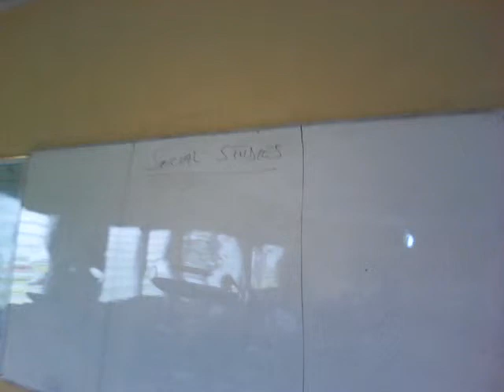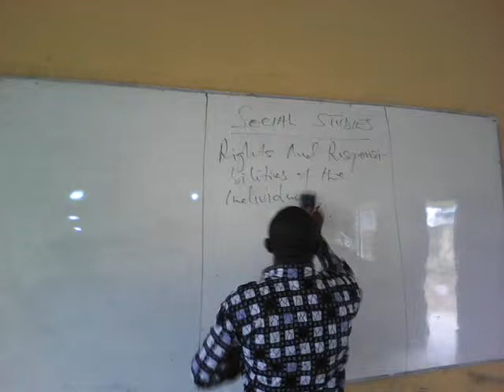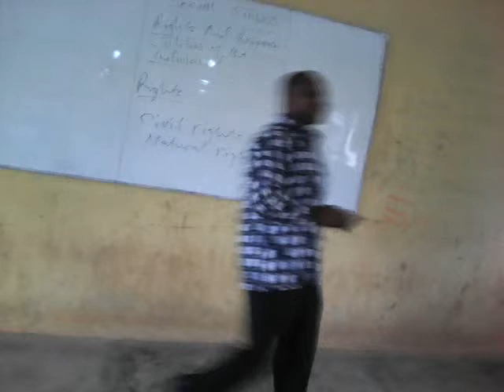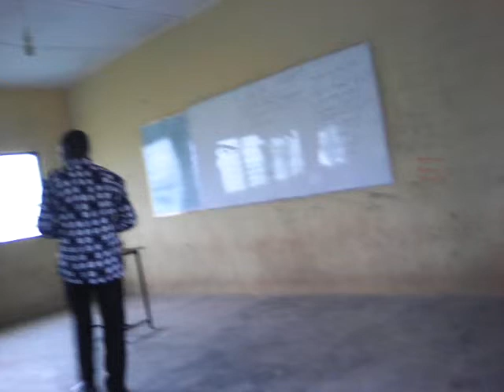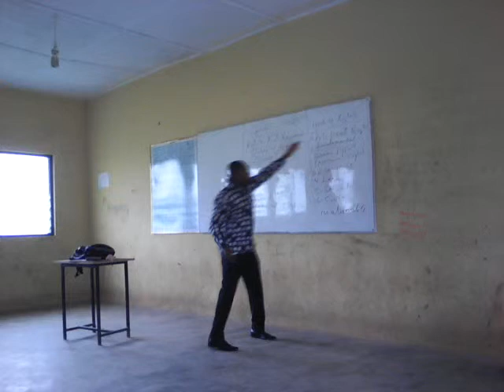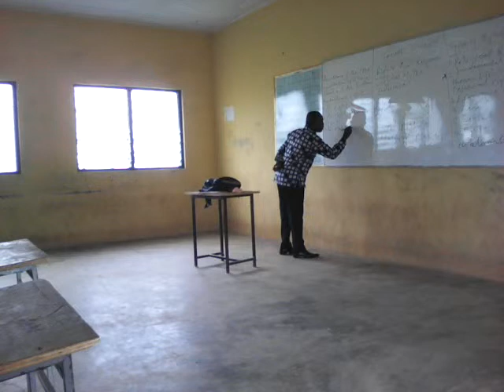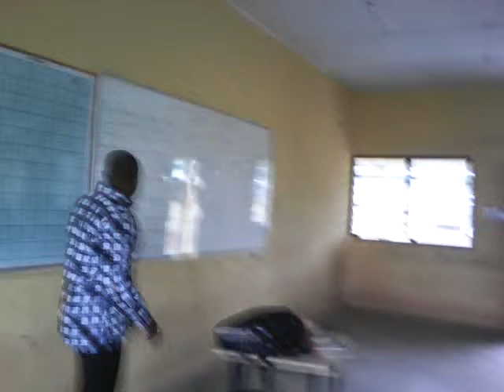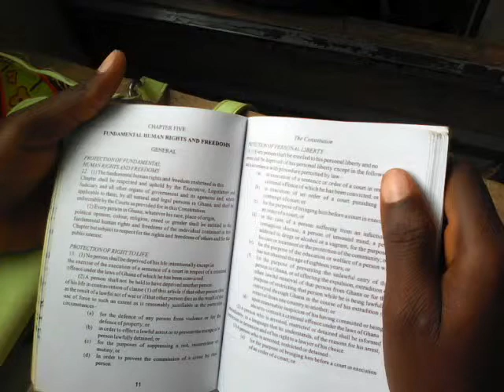WA ISLAMIC SHS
Lesson delivery